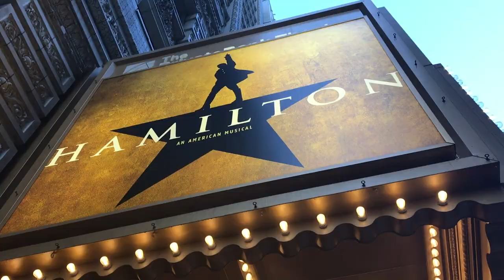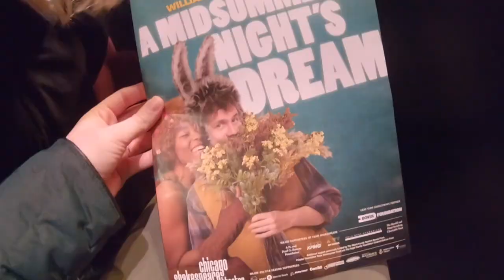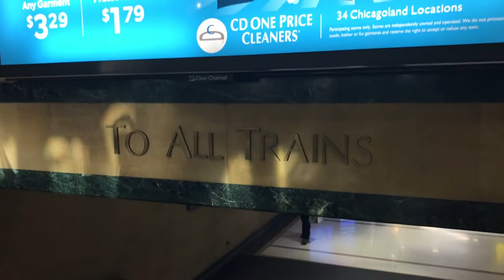GOING TO CHICAGO WITH MY A.P. LIT CLASS|| Grace Marie Vlogs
//Hey Internet, It's Grace! My A.P. Lit class too a field trip to Chicago to see Shakespeare's A Midsummer Night's Dream at the Chicago Shakespeare Theatre in Navy Pier.  We had a blast experiencing Shakespeare live versus in a classroom at 9am in the morning.  We also loved exploring Chicago and all the food, art, and culture it has to offer.  You guys are the best!

//About Me//
Hey Internet!  It's Grace!  I make videos about my crazy and hectic life and put them on the internet.  Come along with me on this crazy ride!

//Video Details//
Camera | iPhone 7 plus & GoPro Hero 6
Editing Software | iMovie